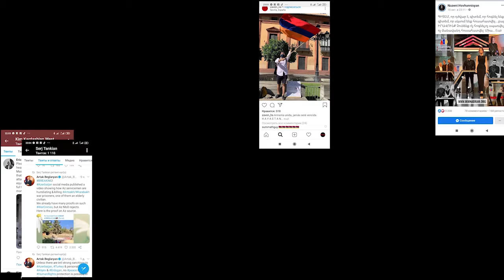When you visit Armenia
When you visit Armenia a part of it will remain with you forever.